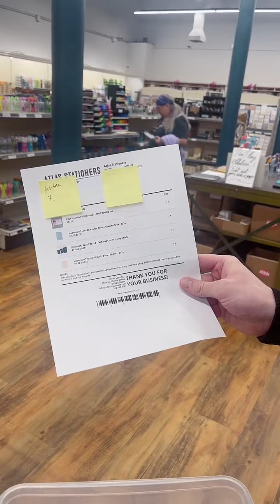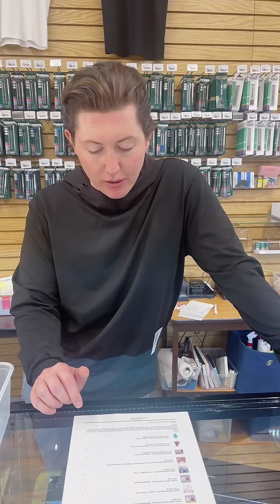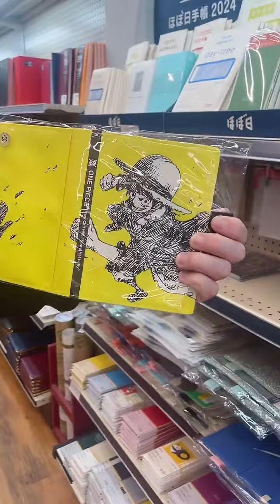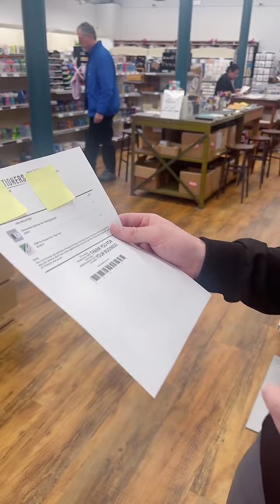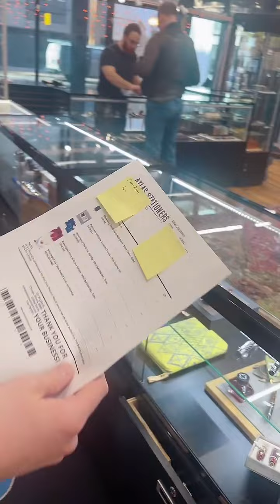Someone Broke Our Mics!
Was it you, Tanya?

PEACE!
-Brendan